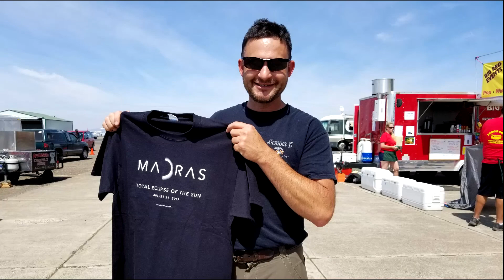Flight into Madras for under wing camping and a solar eclipse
A short video documenting our trip from Hillsboro to Madras for the 2017 solar eclipse